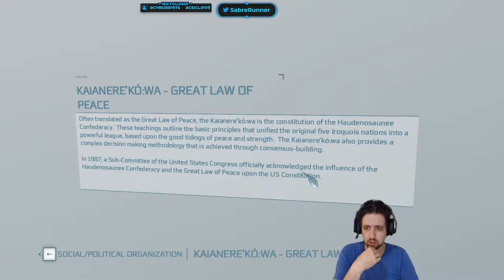Running the Gauntlet˸ Assassin's Creed III Part 23